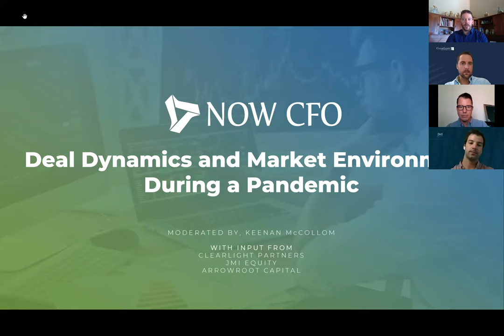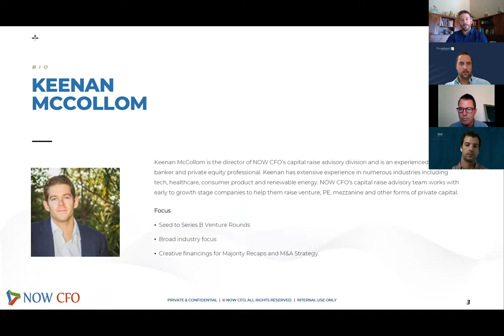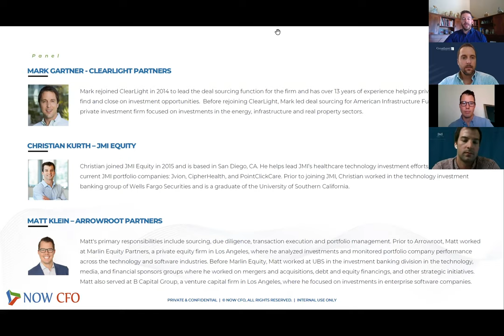Deal Dynamics and Market Environment During a Pandemic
Moderated By Keenan McCollom

Input From:
Clearlight Partners
JMI Equity
Arrowroot Capital

Get Connected!